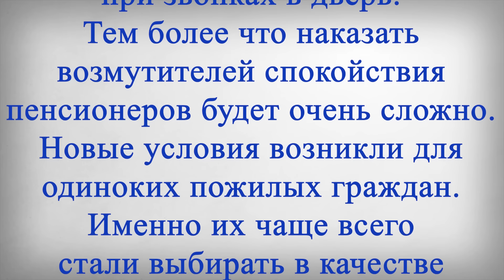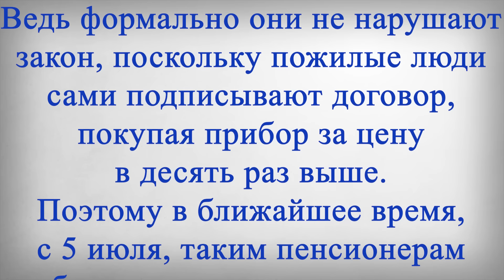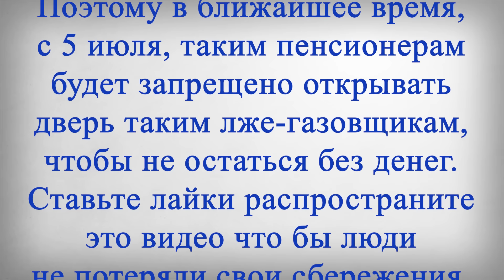Плохие НОВОСТИ и ЗАПРЕТ для Пенсионеров с 5 Июля!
В этом выпуске:
Пенсионерам, которые живут в квартире или доме одни, рассказали о новом сюрпризе. Пожилым гражданам придется учитывать важный нюанс при звонках в дверь. Тем более что наказать возмутителей спокойствия пенсионеров будет очень сложно. Новые условия возникли для одиноких пожилых граждан. Именно их чаще всего стали выбирать в качестве своих жертв фальшивые работники газовых служб.
Отмечается, что такие сотрудники звонят в дверь к пенсионерам, а после того, как им открывают, представляются работниками газовой ресурсной организации. Незнакомцы показывают удостоверение и поясняют, что им нужно проверить, есть ли утечка газа в квартире. После этого они чудесным образом находят утечку и говорят, что ее нужно срочно устранить. Для этого надо заплатить определенную сумму, чтобы срезать трубу, ведущую к колонке.
Обычно мошенники работают в тандеме со сварщиками, которые выполняют вторую часть работы. В частности, целая волна таких мошенничеств охватила в последнее время крупные города подмосковного региона. Чаще всего злоумышленники выбирают пенсионеров, которые живут в квартире одни, потому что с ними проще договориться, а привлечь к ответственности таких мошенников очень сложно.
Ведь формально они не нарушают закон, поскольку пожилые люди сами подписывают договор, покупая прибор за цену в десять раз выше. Поэтому в ближайшее время, с 5 июля, таким пенсионерам будет запрещено открывать дверь таким лже-газовщикам, чтобы не остаться без денег.